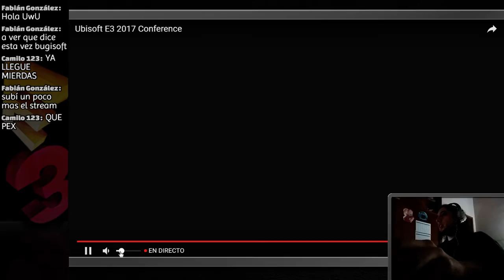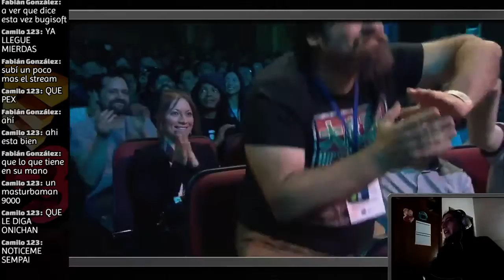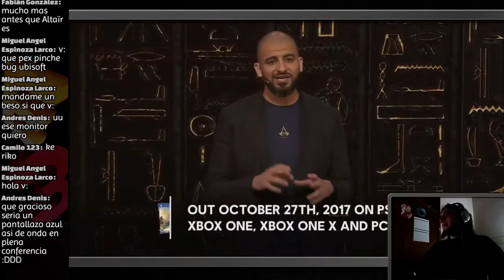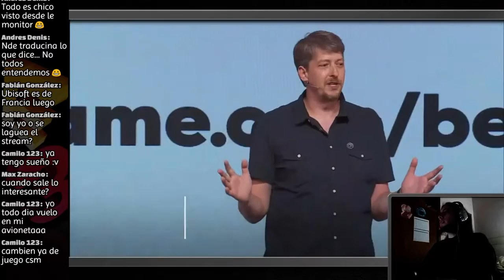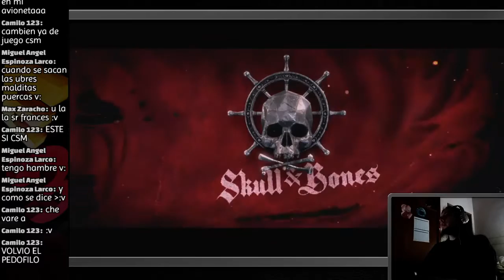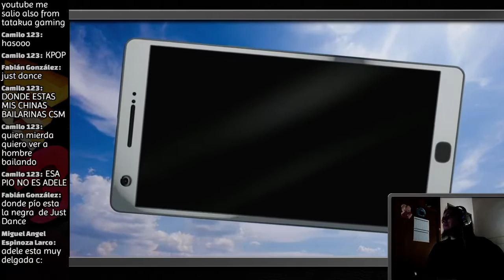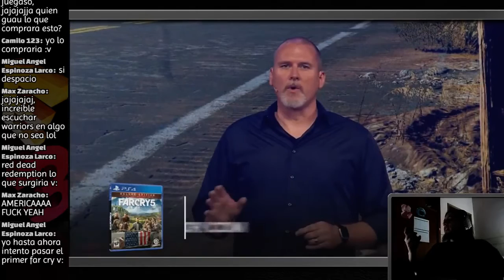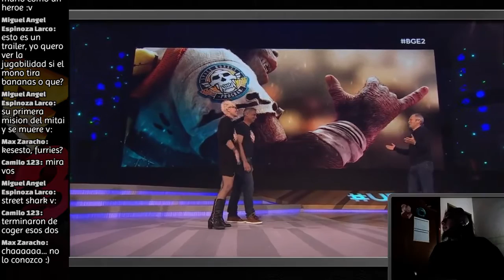Conferencia de Ubisoft E3 2017!